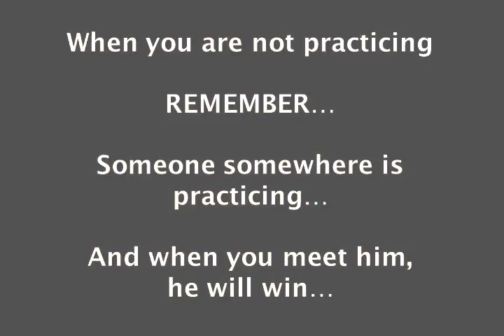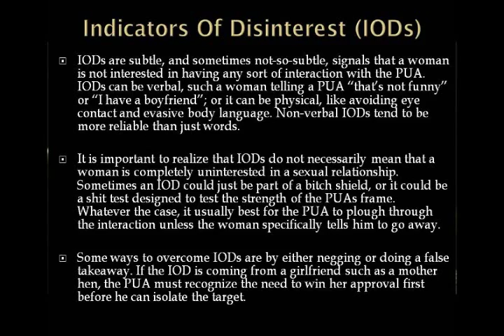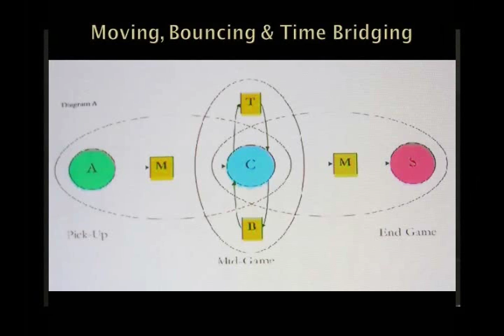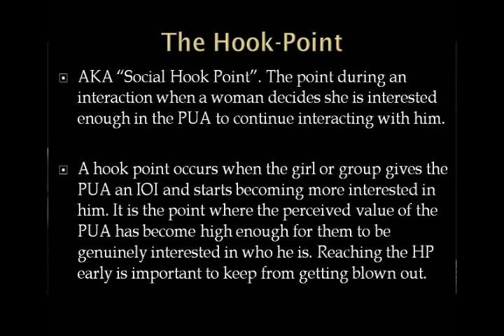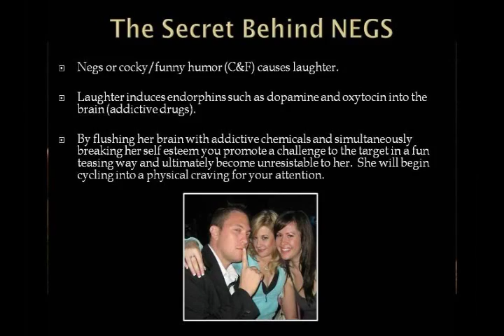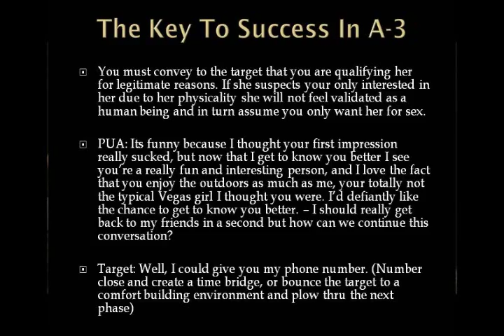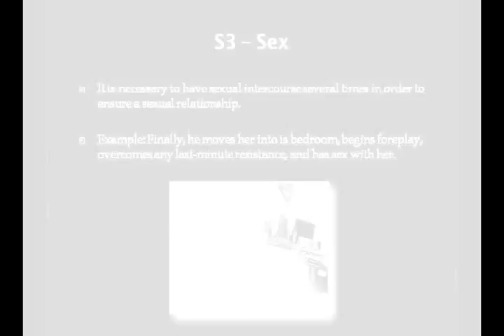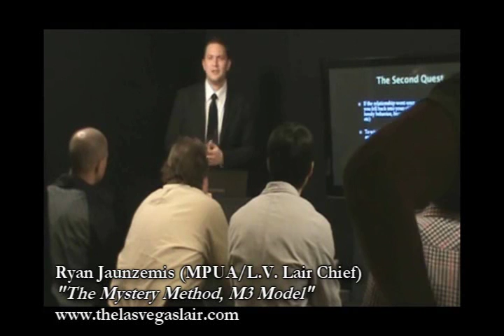RYAN JAUNZEMIS - "The Mystery Method" (Full Seminar)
This is a video of a LV Lair meet up about the mystery method on how to pick up girls